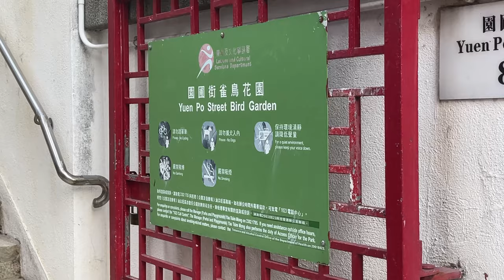Hong Kong Birds Market 🇭🇰 🦅hongkong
Hong Kong Bird Market. 園圃街雀鳥花園
Yuen Po street Bird Garden is located in Mong Kok, Kowloon, Hong Kong, directly west of Mong Kok Stadium and near Mong Kok East station. The garden occupies an area of 3,000m2 and is bounded by Boundary Street, Embankment Road, Prince Edward Road West and Yuen Po Street.